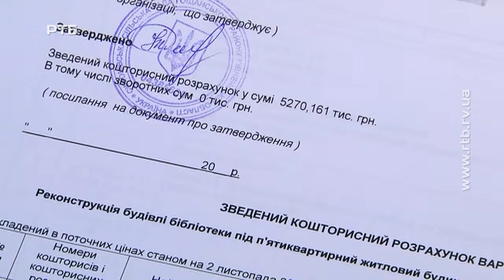Два роки чекають на житло 5 сімей учасників АТО в Симонові, Гощанського району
Приміщення там вже знайшли і необхідні документи виготовили. Щоб реконструювати колишню бібліотеку під квартири для бійців, потрібно 5 мільйонів гривень. У сільському бюджеті таких коштів немає. Учасники АТО самі ладні за власні кошти укріпити фундамент, дах і фасад. Але після того, як отримають документи на право власності. Сільський голова Симонова просить "атовців" зачекати ще трохи і розраховує на допомогу з державного бюджету.